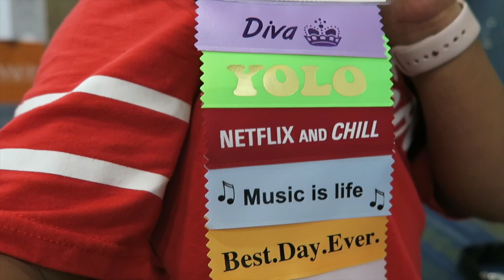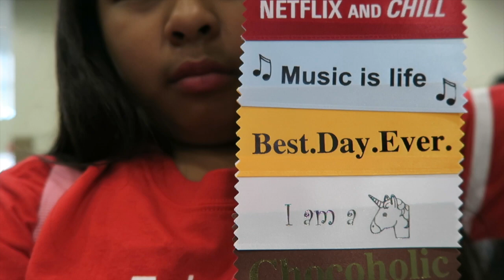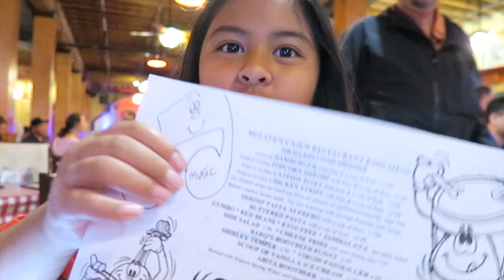went to the the land of tabasco and beignets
see what we ate and did in New Orleans